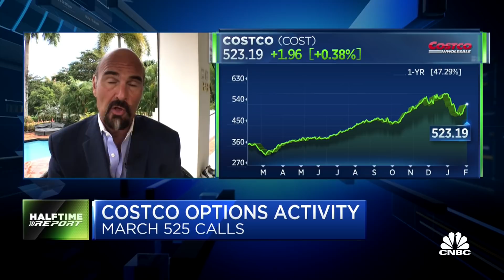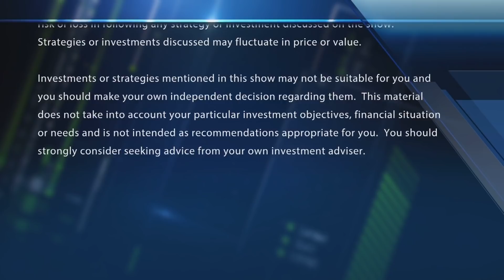Big call buying in Costco